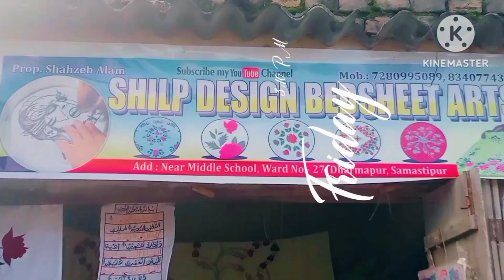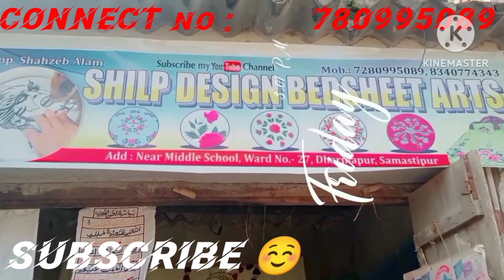bedsheet for jaal design and computer design 😍😍😍😍😍😍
bedsheet ka  ka degin hand embroidery
bedsheet ka design hand embroidery
bedsheet ka design painting
bedsheet ka design chahiye
patch wala bedsheet ka design
paint wala bedsheet ka design
chader ka design
chader ka design hath se banane wala
chader ka design kadia wala
chader ka design
chader ka dejain
chader ka design new model
chader ka phool ka design
velvet ka chadar dikhayen| velvet ka chader design| velvet bedsheet design|

new bedsheet
chader ka degin
velvet wala bedsheet
dusuti bedsheet design| dusuti bedsheet| dusuti bedsheet ka new design|